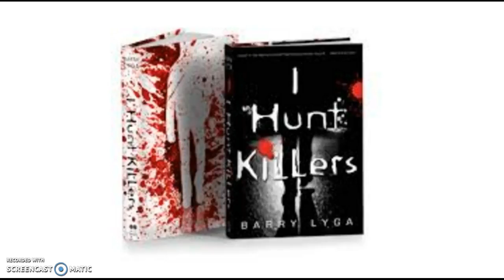I Hunt Killers - Chapters 26-27 (Pgs. 261-267)